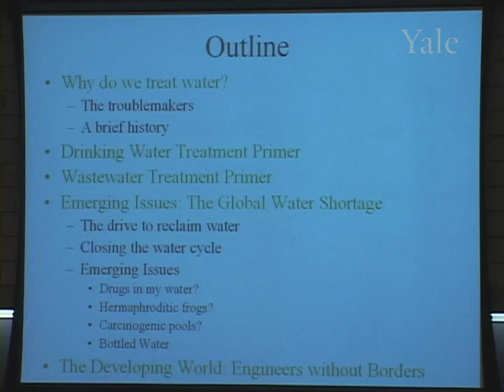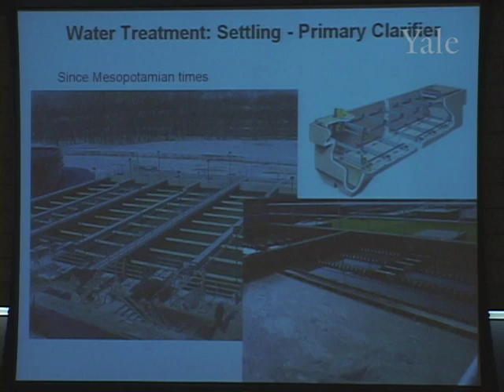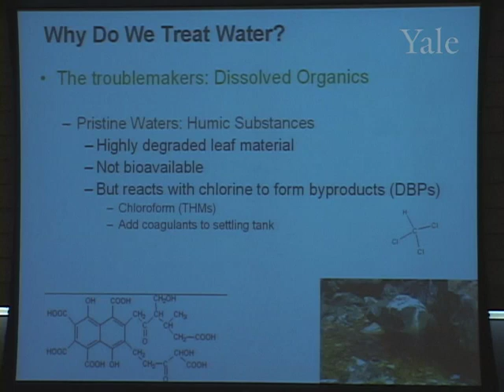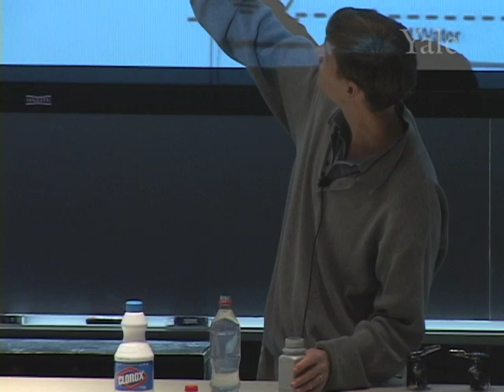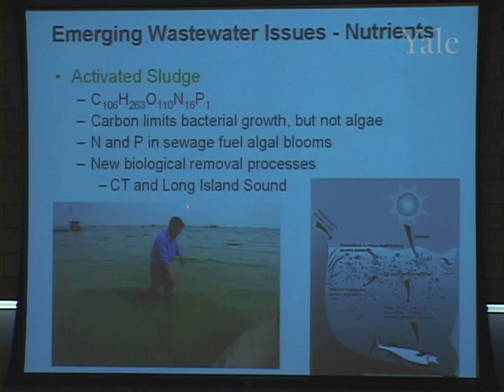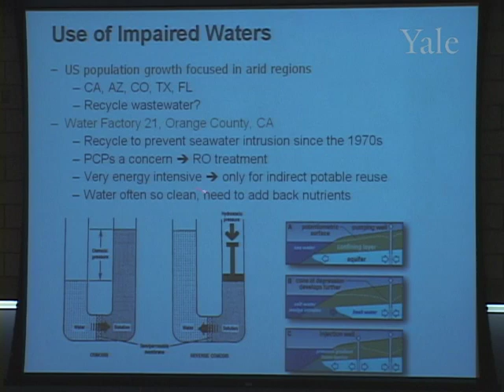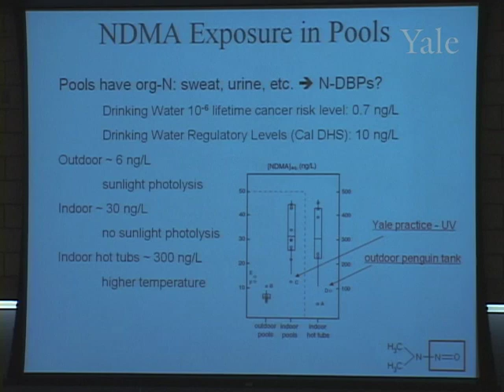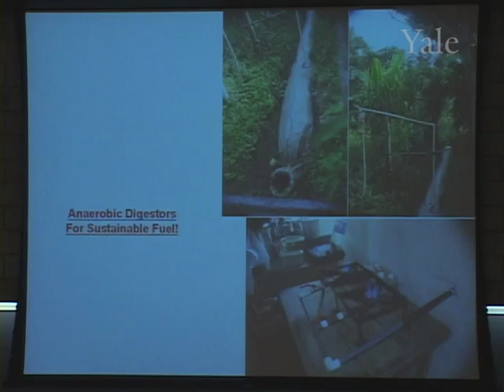10/11/08 William Mitch - What's in Your Glass of Water?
Science Saturdays is a special lecture series designed for families that brings the excitement of research and the passion of scientists to school-age children and adults. Each event involves a lecture by a Yale professor and engaging science demonstrations run by Yale college students. The lectures are free and open to the public and the topics explored are for kids in 7th grade and above.  On October 11, 2008 the presentation was "What's in Your Glass of Water?" by William Mitch, Environmental Engineer.